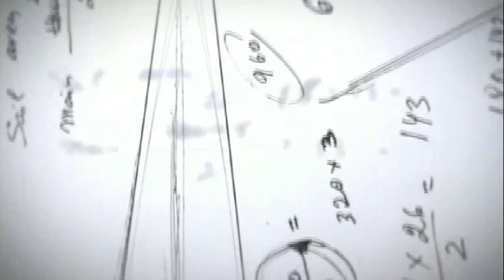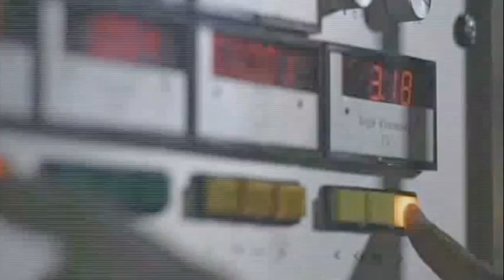SpeedDream on the BBC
SpeedDream was featured in the BBC program The Science of Speed along with Sail Rocket and Hydropter.